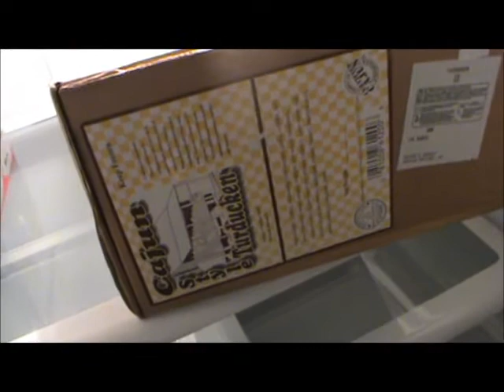The Ultimate Cajun Casserole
Ultimate  Cajun Casserole